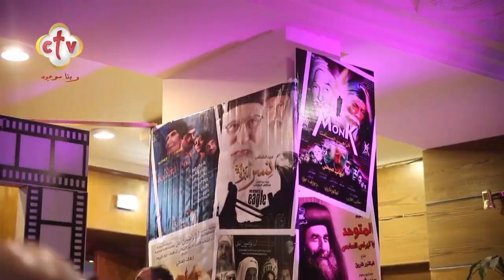تفاصيل مهرجان سيمفونى للفنون لتكريم رواد الدراما القبطية والأفلام المسيحية | صباح النور